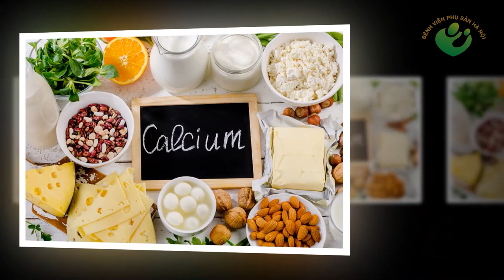Các loại thực phẩm tốt cho phụ nữ trên 30 tuổi